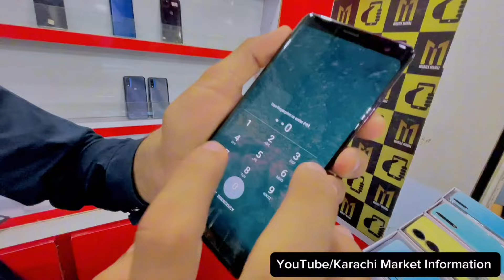Cheapest Mobile phone 14th Of July samsung motorola book phone flip phone google pixel 3 4 5 to 7pro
Location : Central Mobile Mall Paposh Nazimabad no 5 Karachi
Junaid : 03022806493